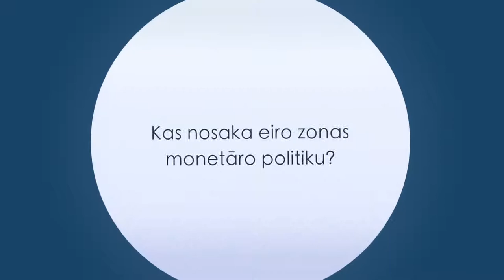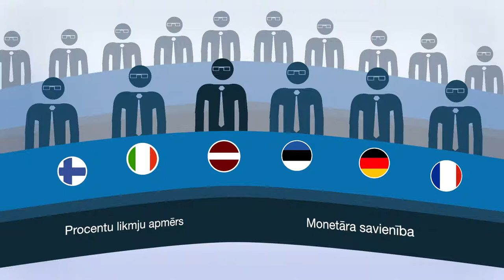Ekonomikas ABC: Kas nosaka eiro zonas monetāro politiku?